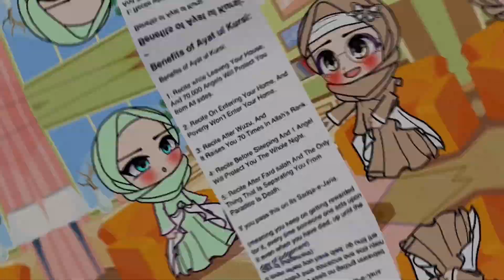What are the benefits of ayatul kursi?🤔||gacha muslim||OG